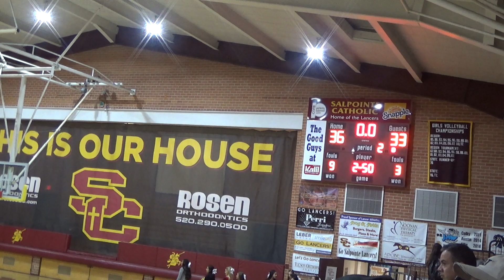Sahuaro vs Salpointe Q2